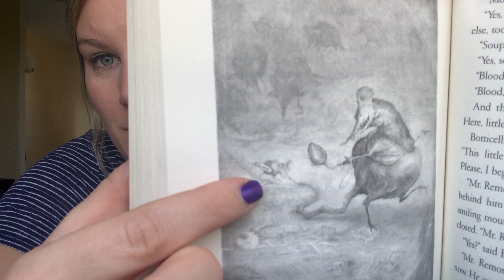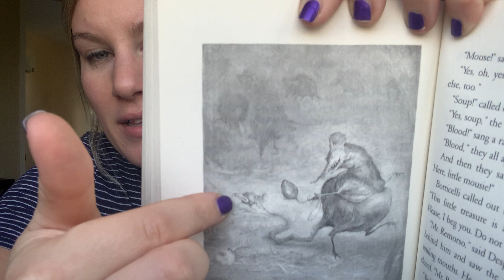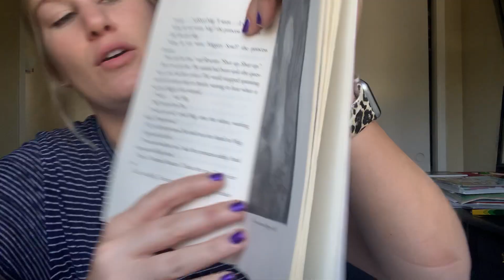The Tale of Despereaux ch:48-49